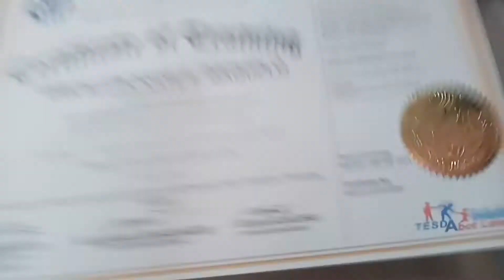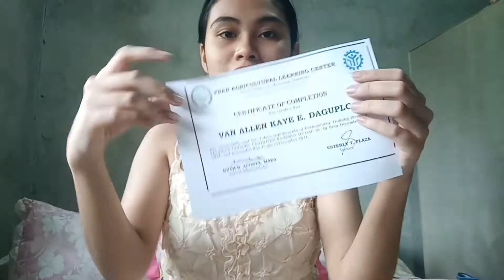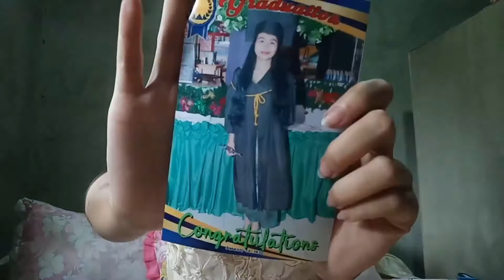Congratulations graduates 🎉 | VLOG #11